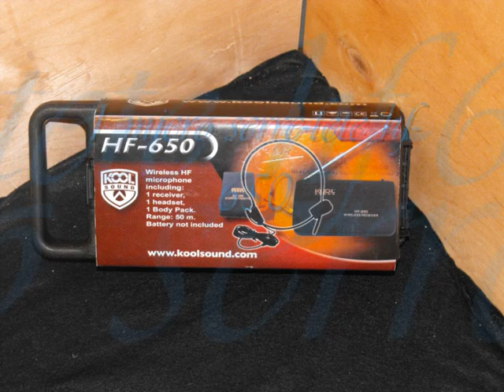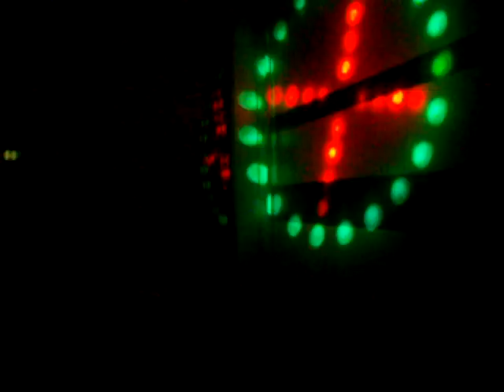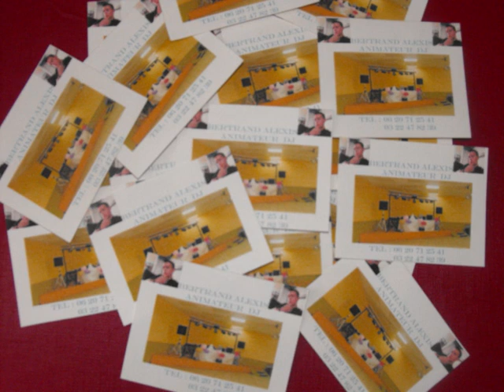présentation de ma sono